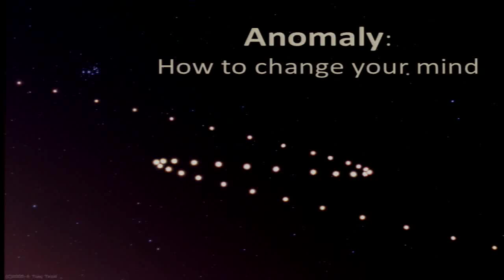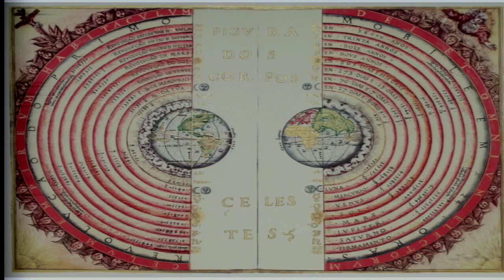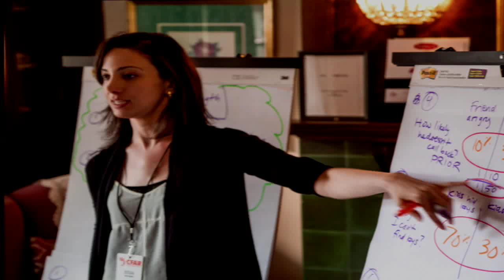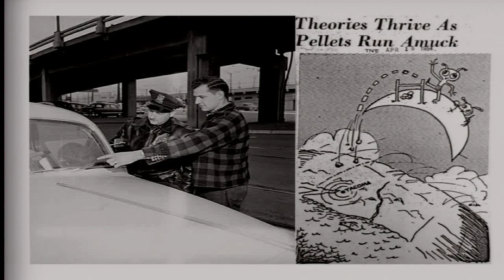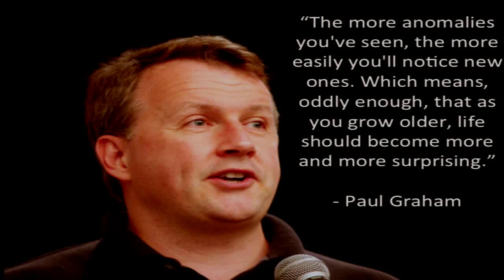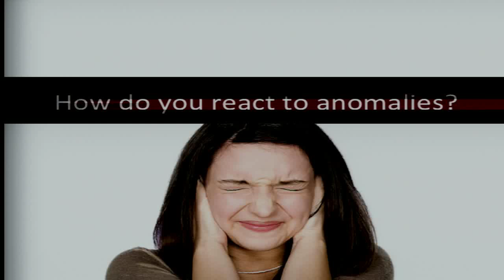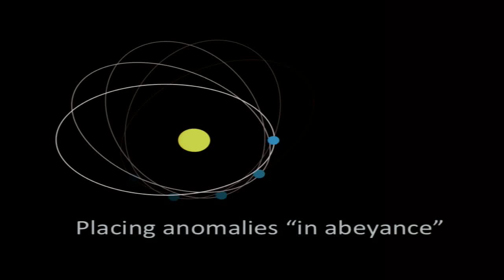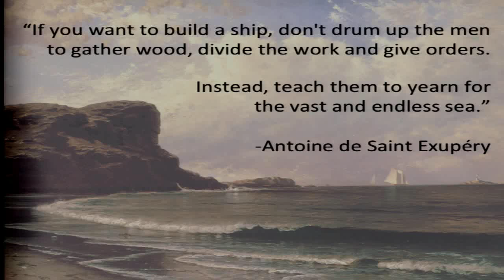TAM 2014 - Julia Galef - How to Change Your Mind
Julia Galef is President and Co-Founder of the Center for Applied Rationality, an organization teaching cognitive science-based techniques for effective decision making. She also serves on the board of directors of the New York City Skeptics, a non-profit organization devoted to promoting critical thinking and science education, and co-hosts their official podcast, Rationally Speaking along with Massimo Piggliuci. Galef has written for Scientific American, Religion Dispatches, Rationally Speaking, as well as her own Measure of Doubt blog and has been featured in Forbes among other publications.